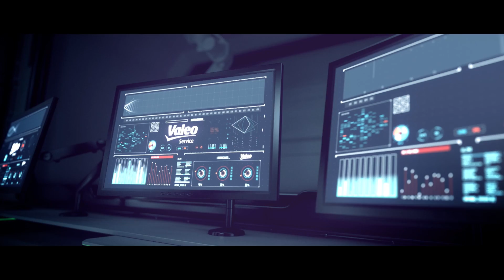Trust The Specialist, by Valeo Service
As an aftermarket specialist Valeo Service cares for its customers in many dimensions and sets the basis of a longterm relationship.

Caring is at the heart of the Valeo Service strategy going way beyond products and services and creating a necessary set of pillars leading to the complete customer satisfaction.